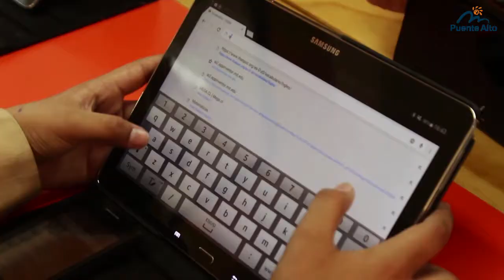Capacitación Docente - VJ Comunicaciones